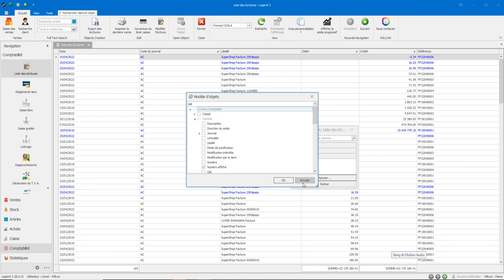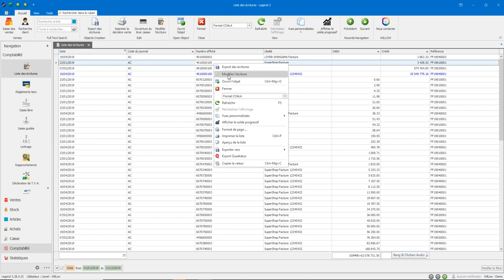Comment réaliser un export vers COALA ?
Les logiciels Legend et Everest facilitent la communication de vos informations auprès de votre cabinet comptable via de nombreux formats d'imports et d'exports de donnée. Dans cette vidéo on vous montre pas-à-pas comment réaliser un export vers votre logiciel Coala.